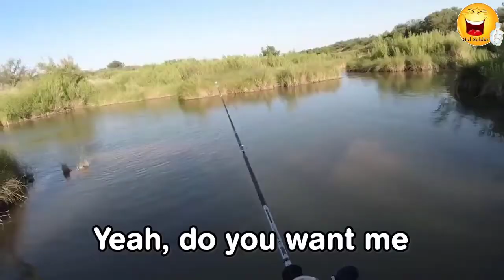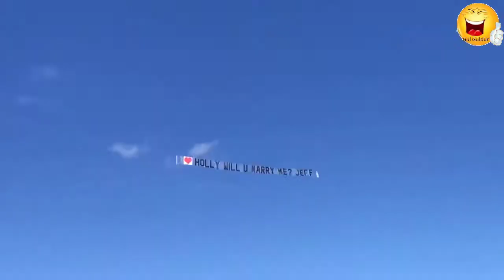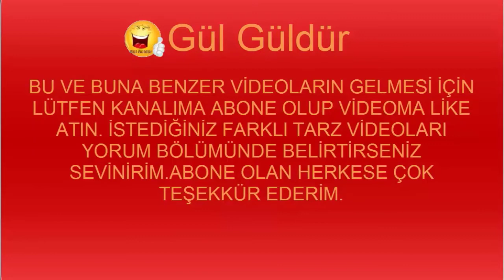en komik başarısız denemeler 2020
Gülmenin adresi sayfamıza bekliyoruz.
Videolarımızı inceleyin zaten beğeneceksiniz.
En Yeni Güldürücü Instagram Videolar ını sizin için derledik.
 gülme garantisi veriyoruz
videomuzla hep beraber gülmeye devam ediyoruz.

komik videolar,
komik filmler,
komik kediler,
komik bebek videoları,
komik montaj,
komik şeyler,
komik kedi videoları,
komik sahneler,
komik animasyonlar,
komik anlar,
komik adam,
komik animasyon,
komik adamlar,
komik anılar,
komik animasyon filmleri,
komik asker,
komik bebekler,
komik bebek şarkıları,
komik brawl stars videoları,
komik bilmeceler,
komik bebek gülme sesi,
komik bebek gülüşü,
komik bebek şarkısı,
komik b,
b t s komik anlar,
komik video b,
komiko big b,
komik slave b chapter 21,
komik capsler,
komik canlı yayın,
komik civciv,
komik caps,
komik canlı yayın kazaları,
komik corona videosu,
komik cenaze,
komik cevaplar,
behzat c komik kufurlu,
behzat c komik,
ali c komik sahneler,
barış can komik anlar,
behzat c komik harun,
bahar c komik,
c ops komik montaj,
c.ronaldo komik anlar,
komik çizgi filmler,
komik çin videoları,
komik çaydanlık şakaları,
komik çizgi filmi,
komik çoban,
komik çok komik,
komik çizimler,
komik çinliler,
behzat ç komik sahneler,
behzat ç komik sorgu,
behzat ç komik replikler,
behzat ç komik alkol,
behzat ç komik tekila,
behzat ç komik küfürlü,
komik dublajlar,
komik diziler,
komik danslar,
komik dedeler,
komik dizi sahneleri,
komik dizi,
komik dede,
komik dayı,
kanal d komik haber,
kanal d komik,
fakir d komik montaj,
kanal d komik program,
fakir d komik caps,
3d komik,
8 d komik,
5 d komik,
komik espiriler,
komik eşek şakaları,
komik editler,
komik eşek,
komik espriler,
komik eşek videoları,
komik efektler,
komik enes batur videoları,
e komik şakalar,
e komik filmler,
e komik videolar,
e komik kediler,
e komik şarkılar,
e komik espriler,
en komik,
en komik videolar,
komik filmler full izle türkçe,
komik fıkralar,
komik film sahneleri,
komik filmler 2020,
komik film izle,
komik futbol videoları,
komik film replikleri,
komik f,
komik film,
komik gülen adam,
komik gülme,
komik gülüşler,
komik grani,
komik gülme sesi,
komik gülen insanlar,
komik görüntüler,
komik günler,
barış g komik anlar,
barış g komik montaj,
ali g komik sahne,
pubg komik,
barış g komik ölüm,
barış g komik sahneler,
barış g komik maç,
barış g komik videoları,
komik günaydın mesajları,
ğğğğ çok komik ronaldo,
kardeş payı komik,
komik hayvanlar,
komik hayvan videoları,
komik hikayeler,
komik haberler,
komik halay,
komik hareketler,
komik hayvan,
komik hoca,
hiç komik değil,
hiç komik değil izliyor,
hiç komik değil pinokyo,
hiç komik değil witcher,
hiç komik değil naruto,
hiç komik değil batman,
hiç komik değil jahrein,
hiç komik değil harry potter,
komik ıslık sesi,
komik instagram videoları,
komik ınstagram,
komik ıt,
komik ınekler,
komik ırkçılık, brawl stars funny moments brawl stars tik tok tik tok brawl stars lol
 coub memes fails funny fails